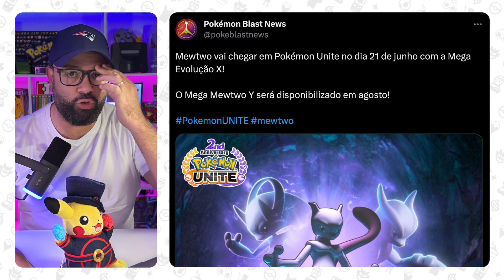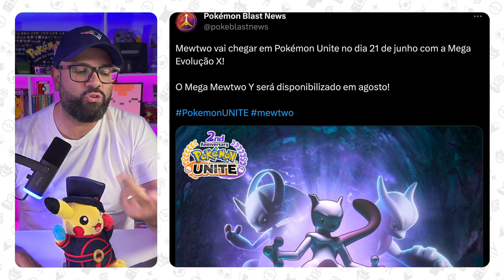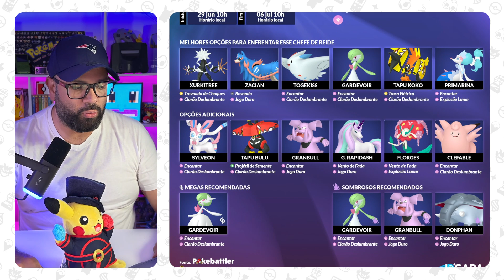EVENTO COM NOVO POKÉMON SHINY NO POKÉMON GO E MEGA MEWTWO CHEGANDO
Preparem-se, treinadores Pokémon! O evento Chamas Sombrias está chegando com muitas novidades em Pokémon GO. Neste evento especial, os Pokémon do tipo Fogo e Sombrio estarão em destaque, aparecendo com maior frequência tanto na natureza quanto nos Reides. Além disso, teremos a estreia de Turtonator, o Pokémon Tartaruga Explosiva, nos Reides, e o poderoso Mega Sableye nos Megarreides. Não percam a chance de encontrar versões brilhantes desses Pokémon incríveis!

Mas atenção: a Niantic anunciou que essa expansão da área de aparição foi um efeito não intencional de uma correção de bug, e será revertida em breve. Portanto, aproveitem enquanto podem!

Durante o evento, também teremos bônus exclusivos, como 25% de PE adicionais por Reides concluídos, três doces extras por Reides concluídos e até mesmo um doce GG adicional para treinadores a partir do nível 31. Além disso, os recrutas da Equipe GO Rocket com Pokémon de tipo Fogo e Sombrio estarão mais presentes nas Poképaradas e balões.

Não deixem de participar da Pesquisa temporária "Chamas Sombrias" e escolher seu caminho entre o Fogo e a Escuridão. Concluam as tarefas de pesquisa para ganhar ótimas recompensas, como um passe de batalha premium, 15.000 PE e encontros com Pokémon temáticos do evento.

Preparem suas Pokébolas e mergulhem nessa aventura flamejante ou sombria em Pokémon GO!